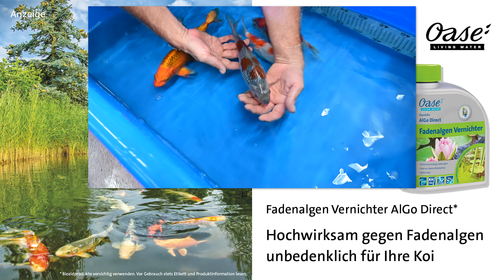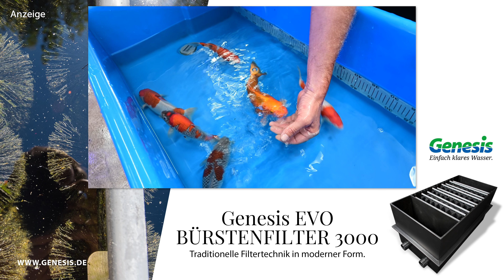Modern Koi Home Entertainment - Folge 64